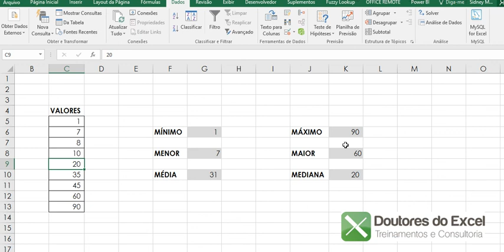Máximo, Mínimo, Maior, Menor, Média e Mediana no Excel | Doutores do Excel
Sabe a diferença entre Máximo e Maior? Mínimo e Menor, Média e Mediana?
Aprenda com o Doutores do Excel!